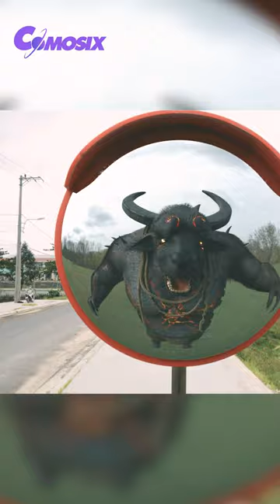Buffalo Walks Down the Street Makes Everyone Laugh #35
Welcome to the channel "Comosix Official"

ATTENTION:
"The film contains combat action scenes that are not intended for viewers under 18 and advise viewers not to do so."

Comosix_Official  channel,

If you are tired of work, pick up your phone and click on the link below to experience the new and extremely attractive "Hospital Escape 3D" game.